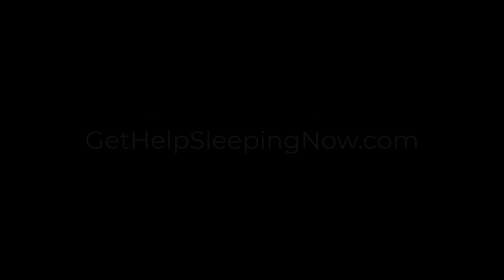Airplane Taxi - White Noise | Black Screen for 10 Hours | Focus, Relax, Sleep, Study